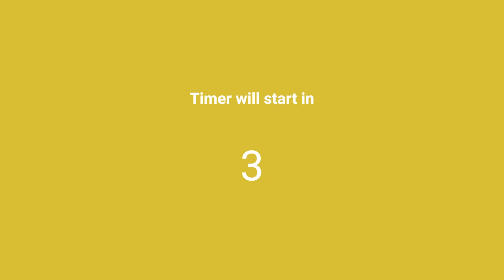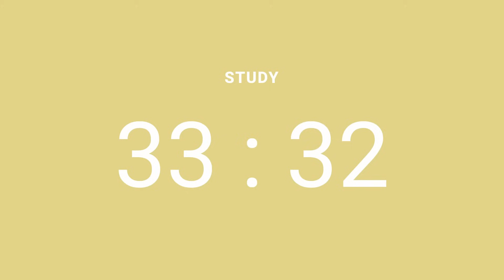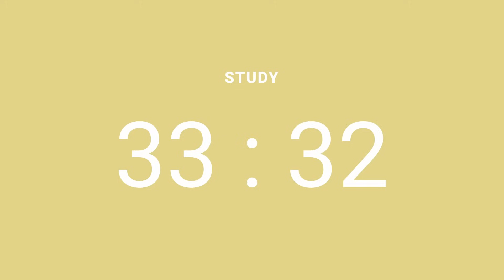50 / 10 Pomodoro Timer || No music - Study for dreams - Deep focus - Study timer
Study 50 minutes, break 10 minutes. NO music. The bell rings when the break starts.
50 minutes work, 10 minutes break.

This video is a Pomodoro timer to maximize productivity and minimize distractions.
Whether you're a student, a freelancer, or just looking to be more productive in your day-to-day life, this video is for you!
So get ready to learn how a Pomodoro timer supercharges your productivity.

For individuals with ADHD 🧐
Using the Pomodoro technique can be a helpful way to stay focused and productive. This technique involves breaking up work into intervals, followed by a short break. This allows for regular breaks and can help prevent burnout and stay on task. It can also be helpful to set specific goals for each interval to maintain motivation and track progress.

Studying without music can offer a quiet and distraction-free environment that can help increase focus and productivity. It also allows you to better retain information and improve your learning experience. Here are some Pomodoro timers that you can work with without music.

If you say you can't work without listening to music, listening to lofi music while studying can be incredibly helpful in maintaining focus and productivity. The mellow beats and gentle rhythms provide a calming ambience that allows you to concentrate on your work without being distracted by external sounds. If you need help to stay on task or find yourself getting easily distracted, consider trying lofi music as a tool to help you stay focused.

You can also find 50/10 Pomodoro timers in different designs and options with or without music in the list here.